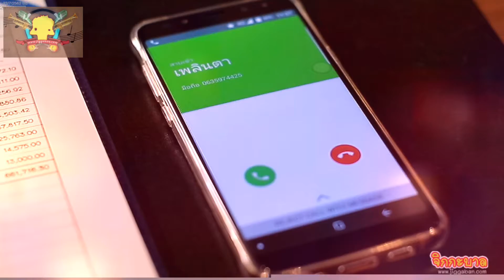หนุ่ม” ตบะแตก!! นอกใจ “นุส” เหตุพิษแรงยั่ว “อ๋อม”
“หนุ่ม” ตบะแตก!! นอกใจ “นุส”
เหตุพิษแรงยั่ว “อ๋อม”
           สามีสีทอง สัปดาห์นี้ บัลลังค์สามีสุดเพอร์เฟคของ “เจียด” (หนุ่ม-ศรราม เทพพิทักษ์) มีสะเทือน เมื่อเจอแรงยั่วของสาวทรงเสน่ห์  “เพลินตา” (อ๋อม-สกาวใจ พูลสวัสดิ์) ที่เคยเป็นชนวนรักร้าว ของคู่รักเพื่อนซี้ ทองพัน-คำหลวง(เข็ม-ลภัสรดา ช่วยเกื้อ และ น็อต-วรฤทธิ์ เฟื่องอารมณ์)  ที่ดูเหมือนว่านายแบงค์สุดเยือกเย็น จะตบะแตก ออกพิรุธให้ภรรยาสาวแสนดีอย่าง “ลิเภา” (นุส – นุสบา ปุณณกันต์)หวั่นใจซะแล้ว เมื่อ ลิเภา แอบสงสัยในพฤติกรรมของสามีที่แปลกไปกว่าเดิม และยิ่งกว่านั้นยังจับได้ว่า เพลินตา ดอดไปหา เจียดถึงที่ทำงาน แถมยังทำเจียด ผู้ซึ่งเคารพกฎระเบียบของบ้าน และเห็นความสำคัญของครอบครัวมาเป็นอันดับ 1 ยอมแหกกฎที่ตัวเองวางไว้ซะเอง ทั้งเล่นมือถือขณะทานข้าว หนีไปกินข้าวนอกบ้านคนเดียว แถมยังลุกขึ้นแต่งตัว ฉีดน้ำหอมอีก งานนี้ร้อนถึงเพื่อนซี้คู่ปรับเก่าของเพลินตาอย่าง ทองพัน ที่ออกโรงอาสาจับโป๊ะแตก พาลิเภา บุกอาละวาดถึงบ้านเพลินตา จนถึงขั้นมีปากเสียงลงไม้ลงมือกันเลยทีเดียว งานนี้จะเจอตัว เจียด หรือไม่? มาตามจับผิดไปพร้อมๆกันใน ละคร THE HUSBANDS สามีสีทอง วันเสาร์ ที่ 27 และ วันอาทิตย์ที่ 28 กรกฎาคมนี้ ทาง AMARIN TV HD ช่อง 34 เวลา 22.00 น. หลังรายการ ทุบโต๊ะข่าว